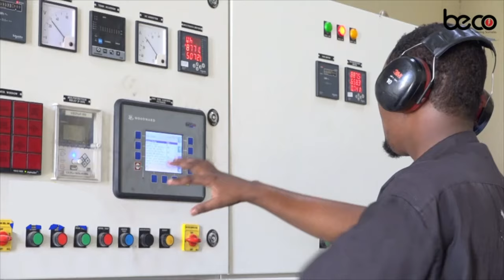Xildhibaan Xaadoole "Waxaan soo marnay Muqdisho oo ay AS galaan Hoteelada oo maalin lagu dagaalamo,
Xildhibaan Xaadoole "Waxaan soo marnay Muqdisho oo ay AS galaan Hoteelada oo maalin lagu dagaalamo,maanta Muqdisho sidaas ma ahan ma sameyn karaan,ragg ayaa u taagan Amniga"